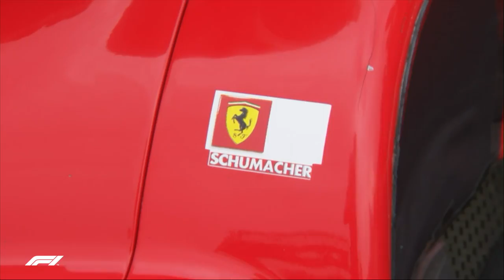Formula1 2019 - Germany | Mick Schumacher in Michael Schumachers F2004 Ferrari [1080p50]